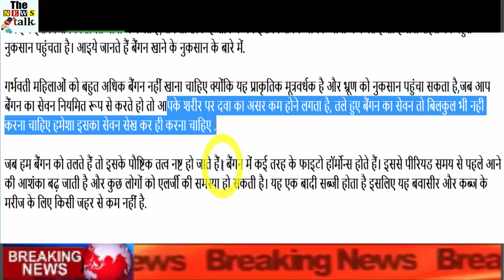बैंगन खाने वाले लोग एक बार जरूर देखे, हैरान रह जायेंगे आप भी...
Brinjal is the name of a vegetable found in India. Its color is black, and it is also very shiny. Many varieties of eggplant are found in the world. Brinjal is used in a variety of dishes. Bagsan is considered as the biggest source of iron. It is said that if someone lacks iron in the body, then this problem is overcome by giving him eggplant.

Brinjal has many benefits, as it improves digestion, reduces weight, is beneficial for cancer, diabetes, anemia, hair, skin etc. But as much as the benefits are diminished, there are as much damage to it. They say no, not everything is bad only. When we consume it in a limited amount, then it is fine, but when it consumes a lot, our health is greatly damaged. Let us know about the loss of eggplant eating.

Pregnant women should not eat too much brinjal because it is natural diuretic and can damage the fetus, when you use eggplant regularly, the effect of the drug on your body is reduced, the consumption of fried eggplants It should not be done at all.

When we burn brinjal, its nutritious ingredients are destroyed. There are many types of phyto hormones in brinjal. This increases the risk of premature infusion and some people may have an allergy problem. This is a bad vegetable, so it is not less than any poison for piles and constipation patients.